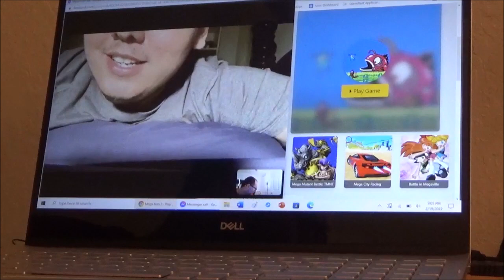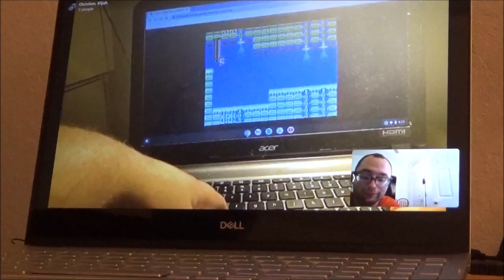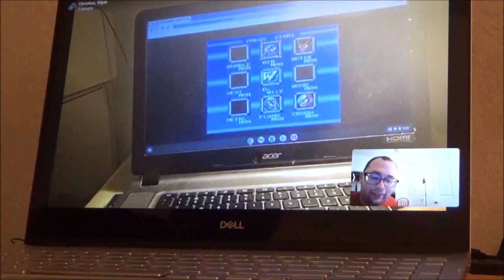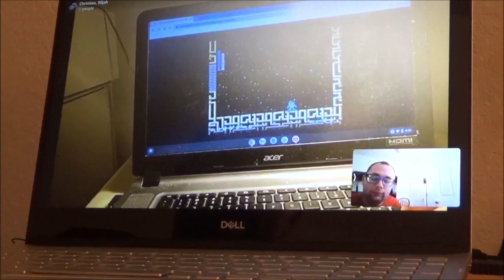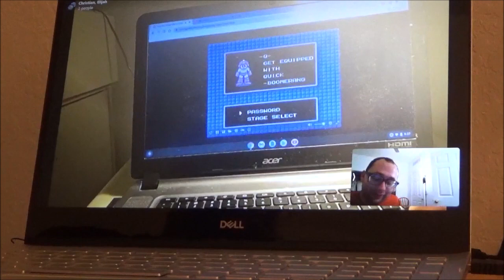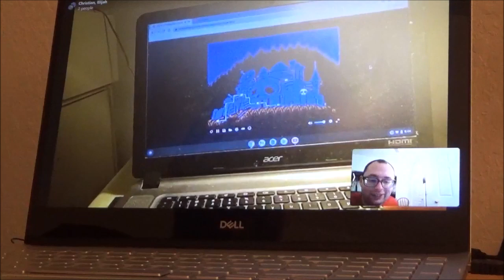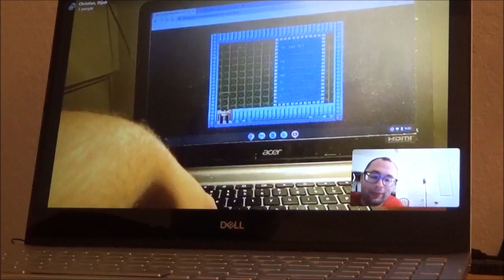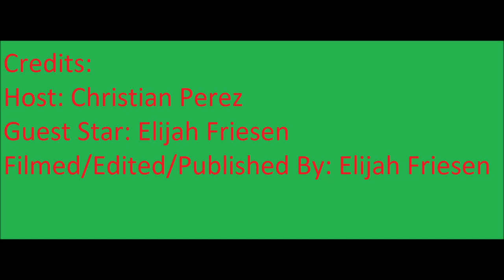Mega Man 2 With Special Guest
Today we are playing Mega Man 2 with my best friend Elijah Friesen. You will see both of us play together and so you can see how far we will go to beat the whole game.

Here is the link to Elijah Friesen’s YouTube Channel.